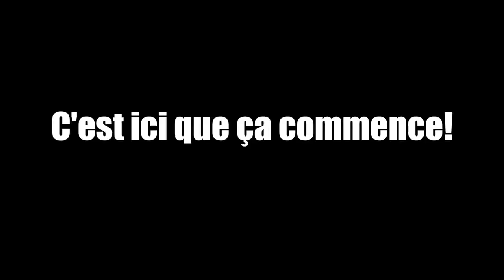Hockey École secondaire catholique Garneau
Vidéo promotionnel fait par un étudiant de l'école.